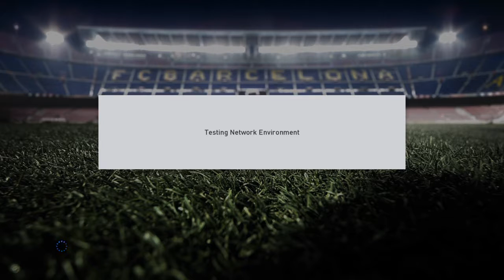MyClub Boca Dream Team !!! Best game